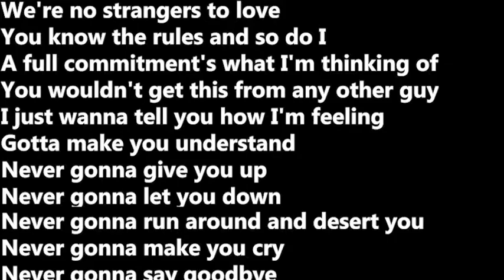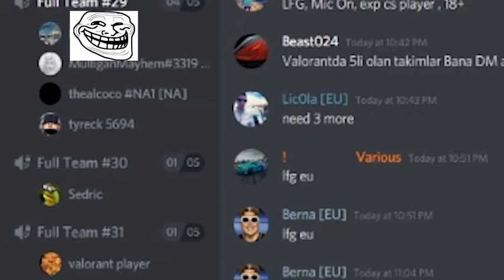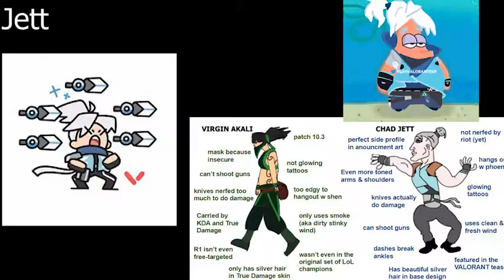So This WAS Valorant Beta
This is a compilation of clips gathered from me playing the Valorant Beta before it was officially released. Basically just the POV of a blindman playing CSGO on a laptop that somehow manages 30 fps.